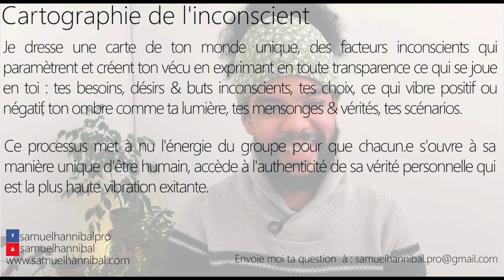Pourquoi je ne suis pas en couple ?